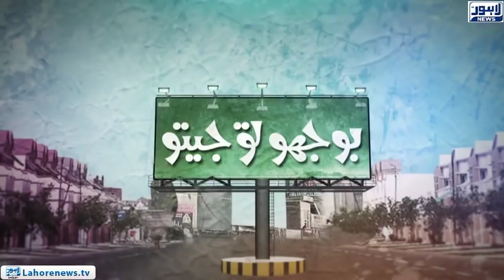Bhoojo To Jeeto - Part 02 - Riddle: Voice which everyone can listen except you?